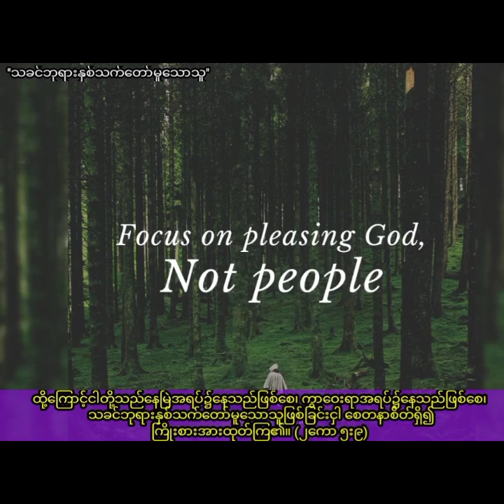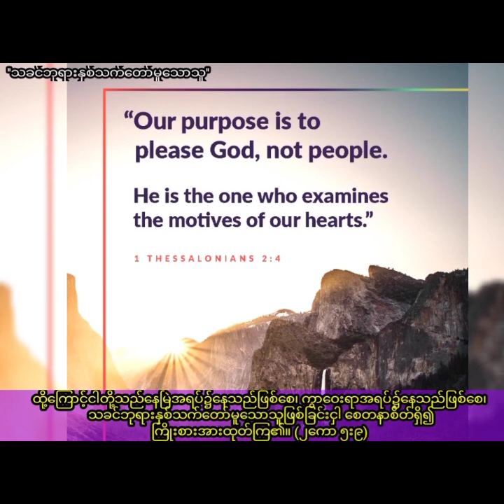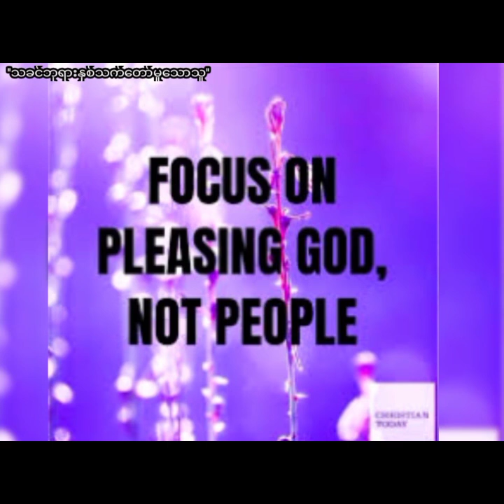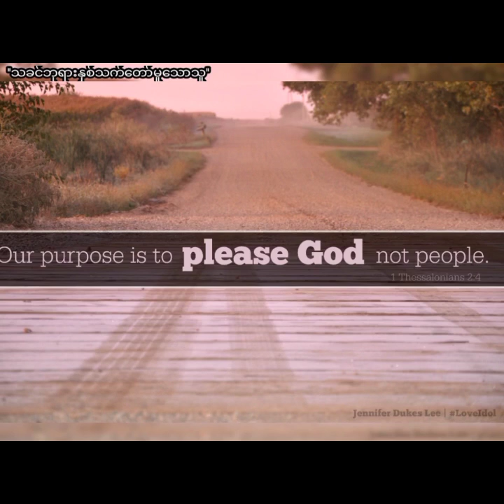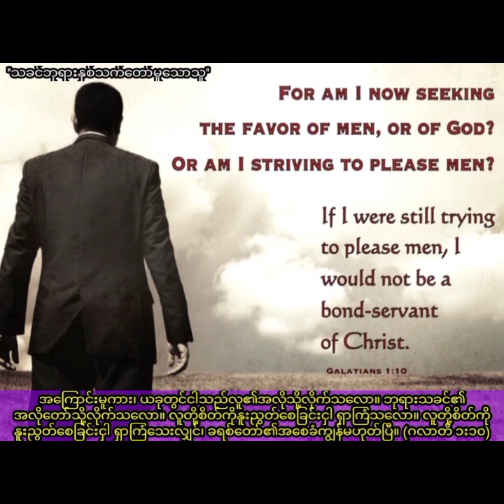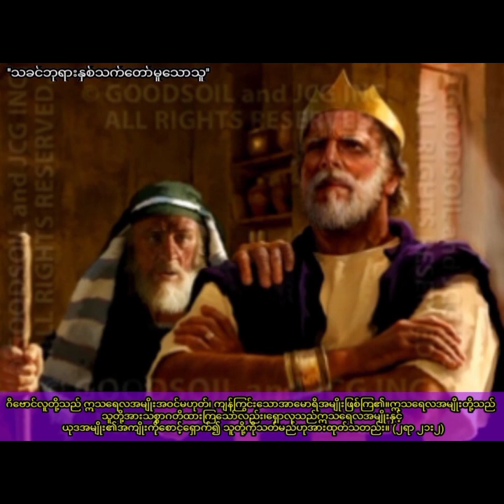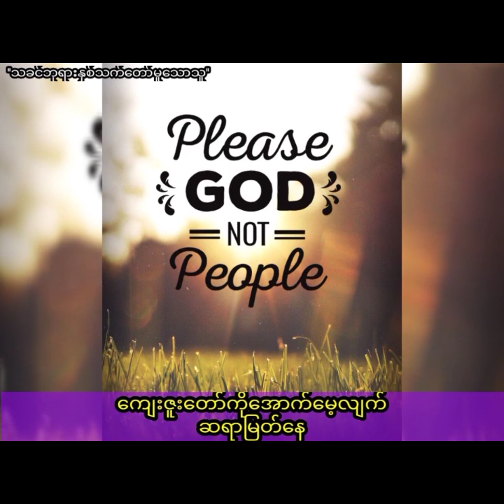Saya Myat Nay ''သခင်ဘုရားနှစ်သက်တော်မူသောသူ'' (23.1.2021)